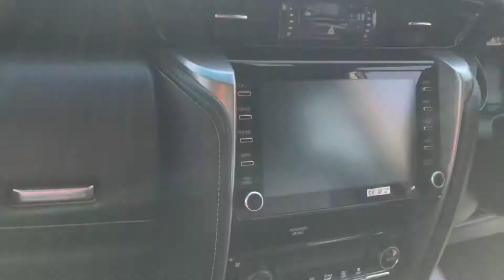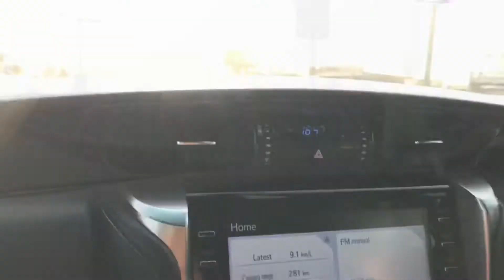legender fortuner ya tata harrier konsi car leni chahiye ??🤔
abhishek dave vlogs

vlog video
life enjoy 😊 every day
first day last day